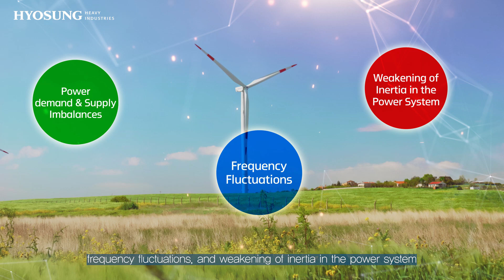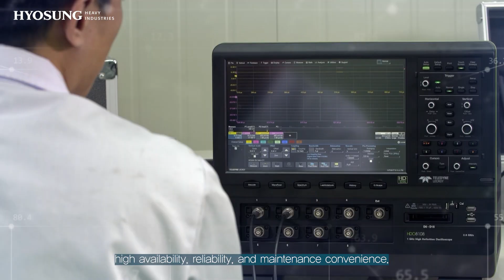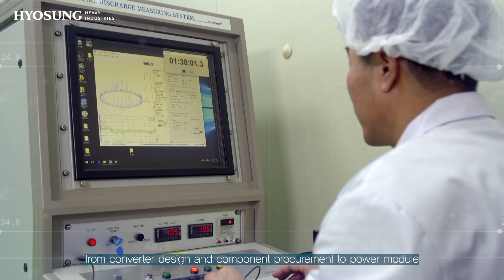Hyosung Heavy Industries' STATCOM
In the transition to renewable energy generation, overcoming the issue of power variability is essential. One technology that has gained attention as a solution to addressing the challenges of the energy transition is "STATCOM".